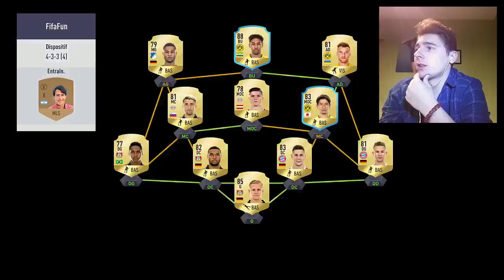JE TEST LA CARTE D'ALEX HUNTER SUR FUT 18 !!